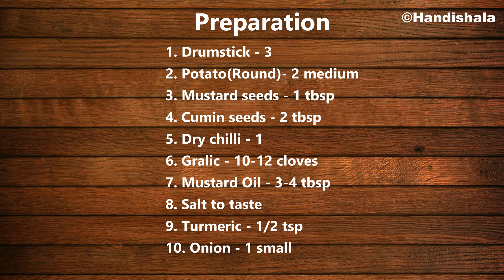ଛୁଇଁ ଆଳୁ ବେସର ଭଜା | Sajana chuin Besara bhaja | Drumstick Masala Fry | Chhuin bhaja | Handishala